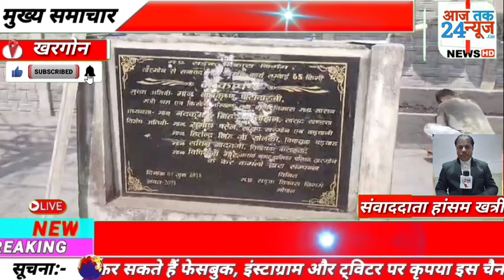खरगोन। अतिवृष्टि से खराब फसलों को मिले मुआवजा, कपास, मिर्च, सोयाबीन, मक्का की....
खरगोन। अतिवृष्टि से खराब फसलों को मिले मुआवजा, कपास, मिर्च, सोयाबीन, मक्का की समर्थन मूल्य से कम में न हो खरीदी जैसी मांगों को लेकर राष्ट्रीय किसान मजदूर महासंघ ने बुधवार को मुख्यालय पर प्रदर्शन किया। महासंघ के पदाधिकारी- कार्यकर्ताओं ने टीआईटी काम्पलेक्स परिसर में टेेंट लगाकर सांकेतिक धरना प्रदर्शन के बाद मुख्यमंत्री के नाम धरना स्थल पर ही 11 सुत्रीय मांगों का ज्ञापन तहसीलदार को सौंपा।
महासंघ के सीताराम इंगला, किशोर पाटीदार आदि ने बताया कि   वर्तमान में अतिवृष्टि से खेतों में लहलहा रही फसलें चौपट हो गईहै, नतीजतन किसानों की खरीफ फसल से लगी सारी आस टूट गई है और वह आर्थिक संकट से जुझ रहा है। हमारी मांग है कि निमाड़ दुग्ध संघ का गठन किया जाए, अधूरी उद्वहन सिंचाई परियोजनाएं जल्द पूरी कि जाए, इन योजनाओं में हुए भ्रष्टाचार अनियमितताओं की उच्च स्तरीय जांच कराई जाए। बाईट।  सियाराम इंगला जिला महामंत्री।            बाईट मुकेश पाटीदार.. hasam khatri आज तक 24 न्यूज़ khargon